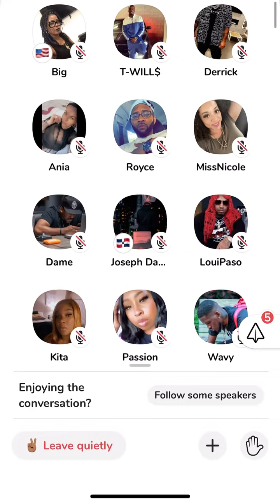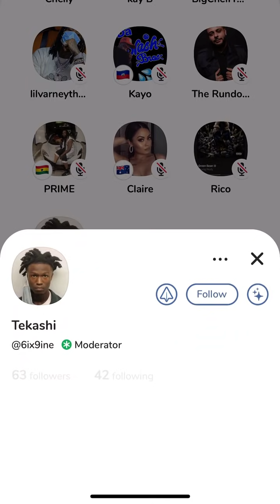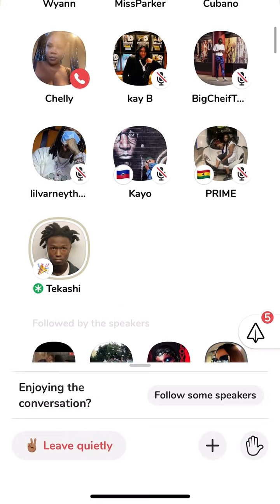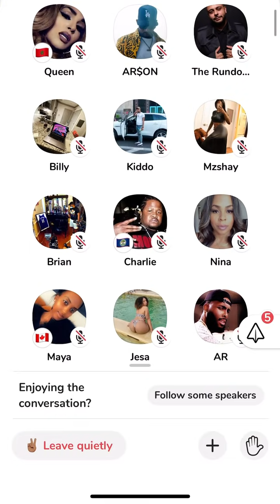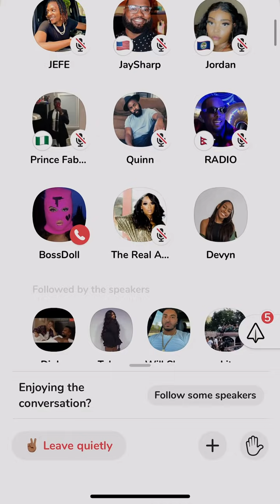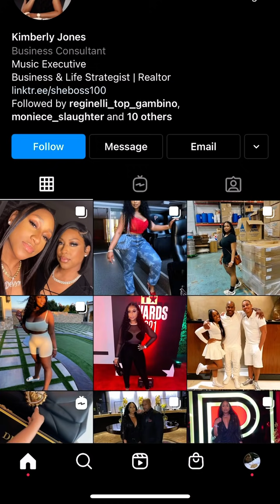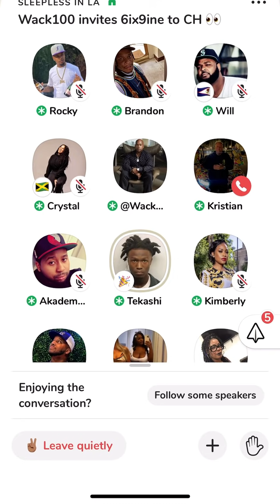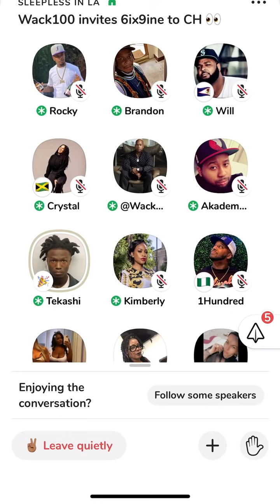6ix9ine on clubhouse explaining his situation